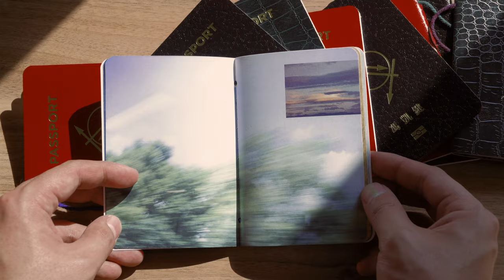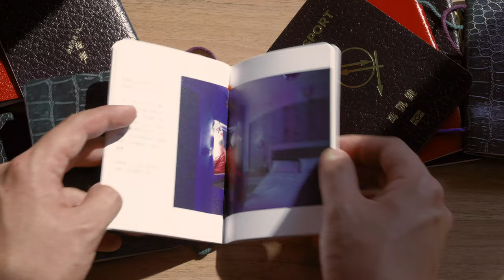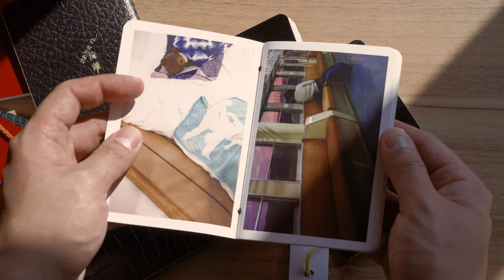Fu Pao Mary Photozine Vol.2 - Displacement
Fu Pao Mary is an independently published photography zine, which publishing by four Hong Kong-based photographers, Raby Chan, Alex Fung, PW and Paul Yeung. From the various topics featured in each issue, photography experiments and responses are included by the four photographers with their distinctive interpretations.

 In this volume, 10 Hong Kong photographers across the world scattered in Finland, the United Kingdom, the States, Japan, Taiwan, and Hong Kong, had contributed a series of their work in response to one subject issue: displacement.

As rootless as Hong Kong has ever been, being displaced, perhaps, denotes a root that has sprouted during a set of borrowed time and space - during 2021, what and where have we displaced? Is it in Poly U? Is it our moving home? Or, the floating clouds up in Hong Kong’s sky, the views flashing out the window in a foreign country, a room faraway home, a bleak and tedious journey, a letter from homeland…

My fellow Hongkongers, are you doing well?
Purchase Link:
shorturl.at/nI158